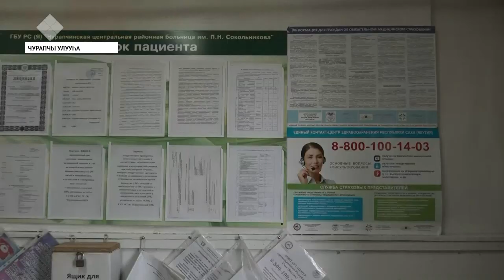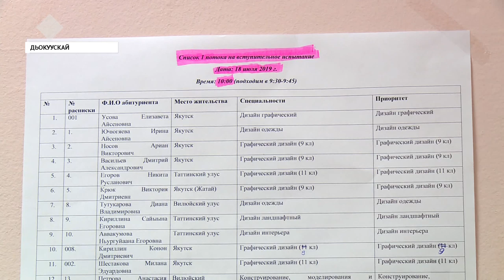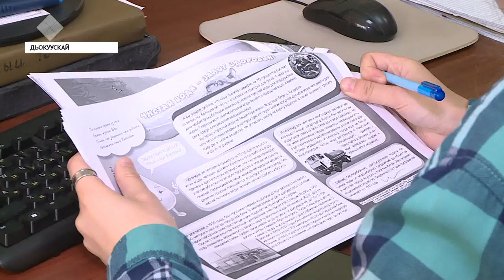«Саха сирэ» информационнай биэрии. От ыйын 30 күнэ, 13:30 ч